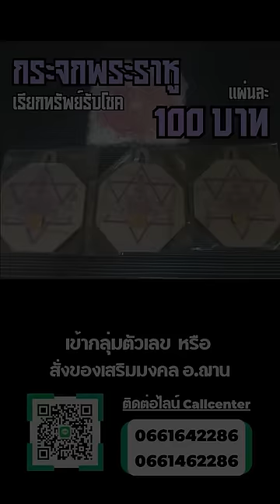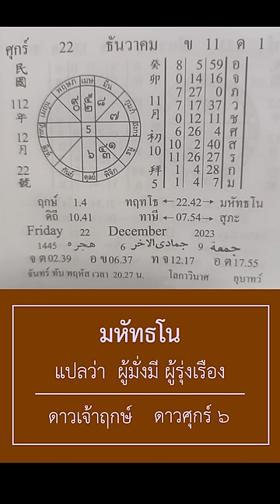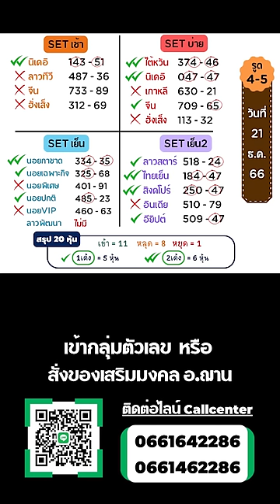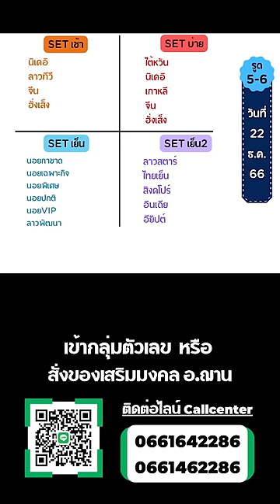เลขนำโชคจักรราศีรายวัน ทีเด็ดการเงิน โชคลาภ 22 ธ.ค. 66 | อ.ฌาน โฮลี่